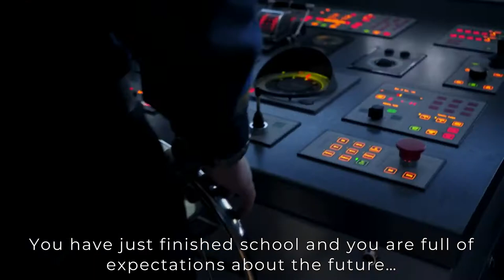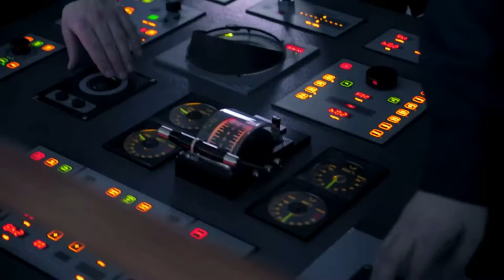Murmansk State Technical University